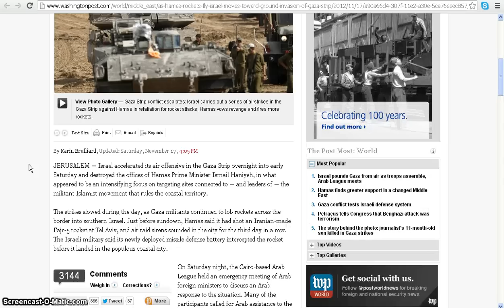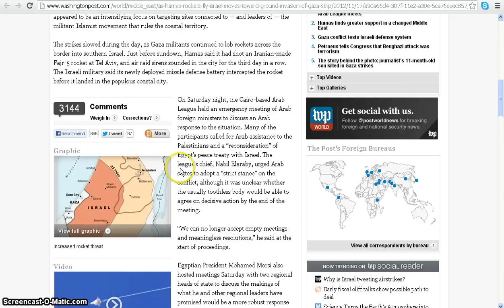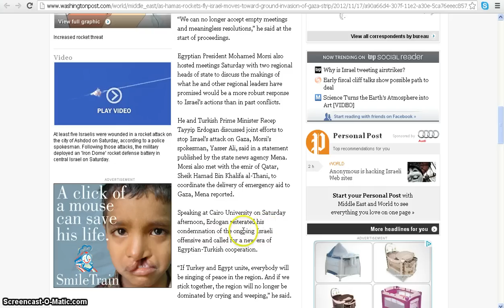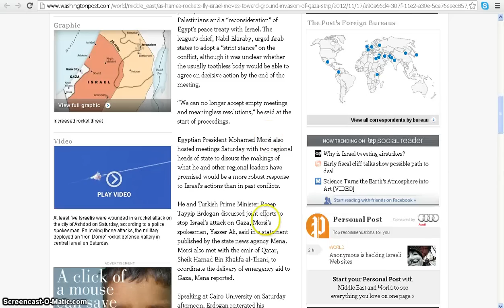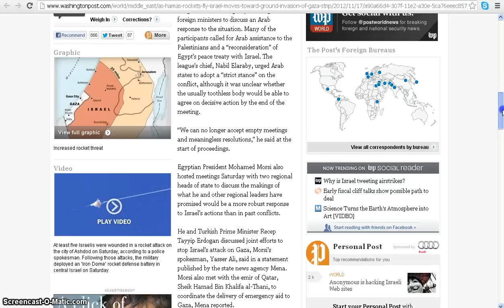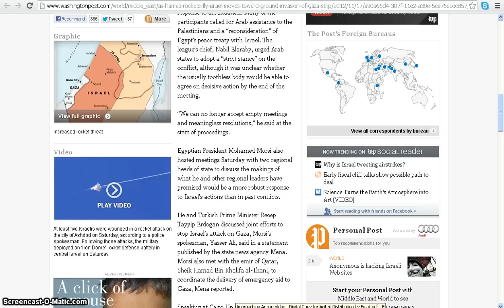World War 3 -- Be Prepared; Arab League meeting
Here's where it is claimed that Egypt actually caused this recent conflict between Israel and Hamas in Gaza I had problems hearing the audio for this video. Pay careful attention to the explanation of what happened given at 1:25 in the video.